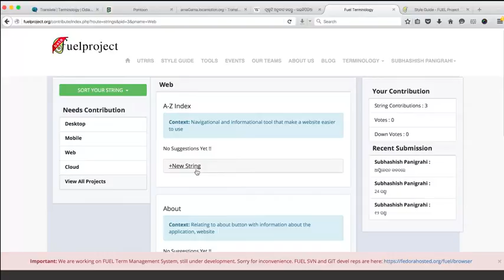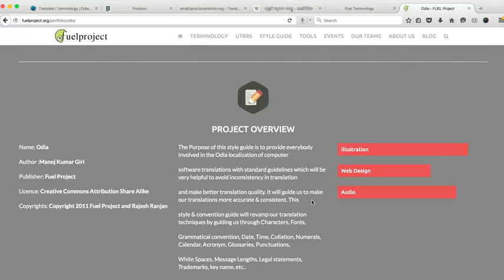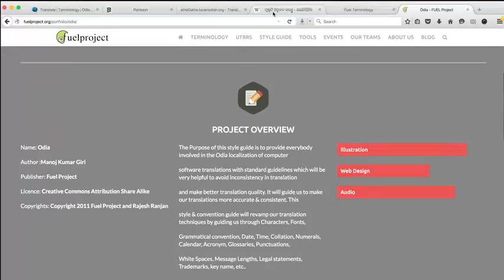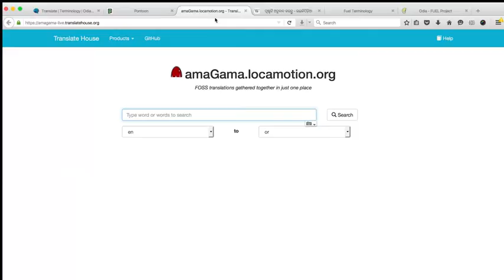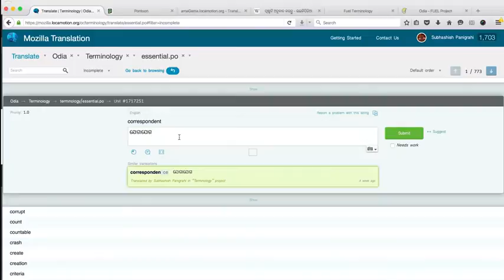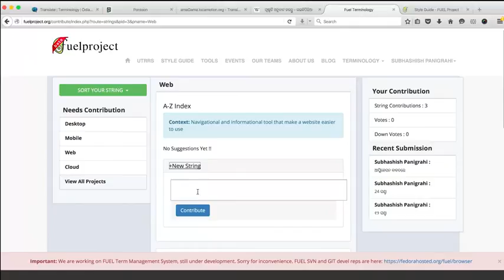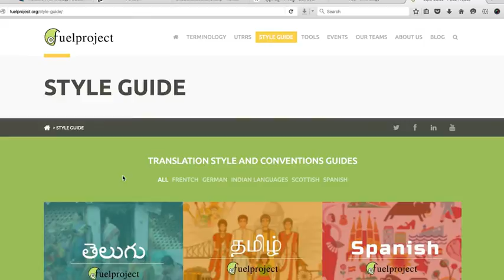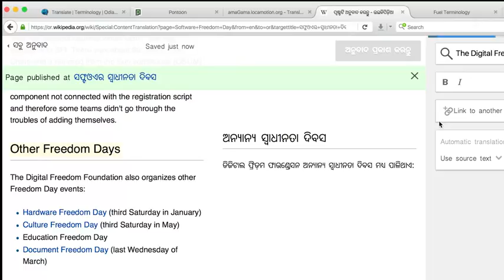Presentation by Subhashish Panigrahi at the FUEL GILT Conference 2016, New Delhi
Presentation titled "Cross-community collaboration in Localization" by Subhashish Panigrahi at the FUEL GILT Conference 2016, New Delhi.